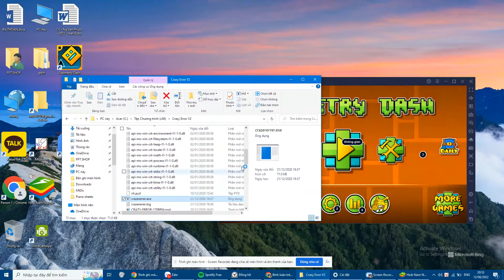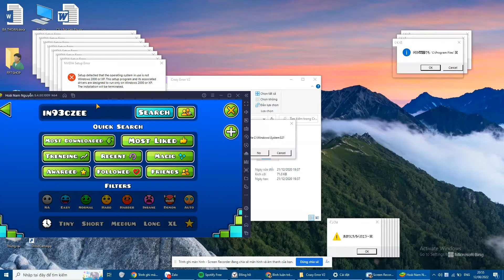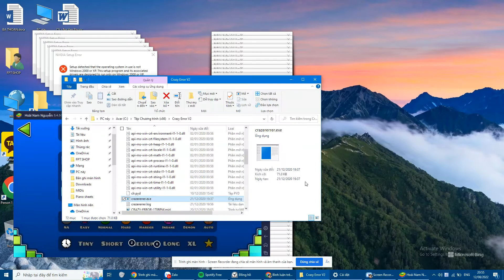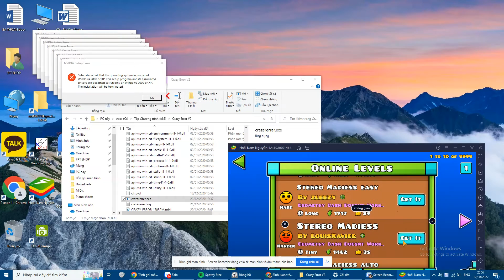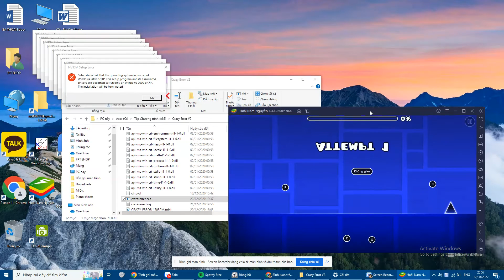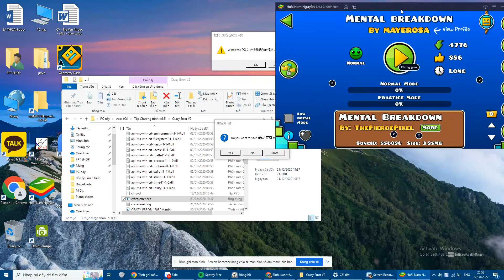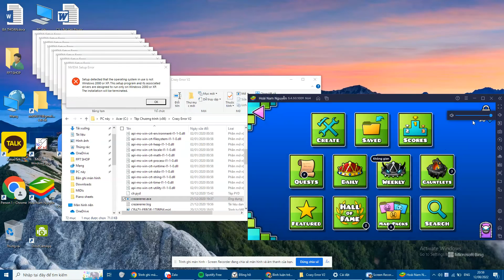Crazy Error V2 + Geometry Dash